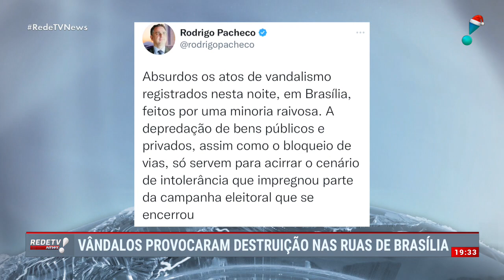Brasília tem dia tranquilo após protestos em prol de Cacique Xavante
Brasília voltou à normalidade depois de mais de seis horas de protesto. Manifestantes contrários a prisão do Cacique Xavante ocuparam as ruas.